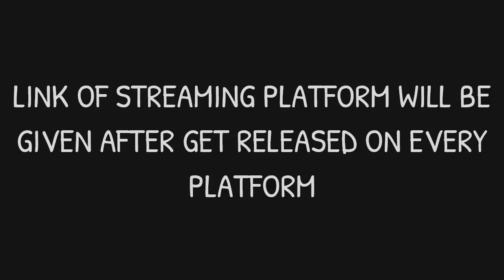Baadal WRLD! - NOT AN END! [ AUDIO ]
STREAM NOT AN END!

ABOUT TRACK :
🔵TRACK : NOT AN END!
🔵ARTIST : Baadal WRLD!

ABOUT : ⁣⁣I'M A MUSIC PRODUCER.

MY MUSIC IS AVAILABLE ON EVERY PLATFORM .